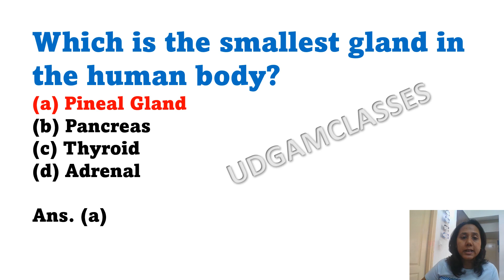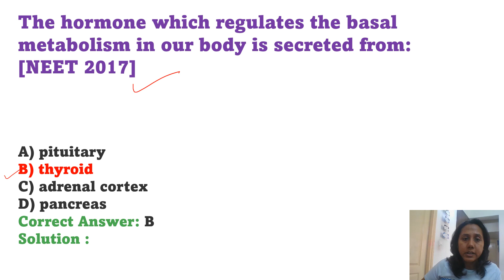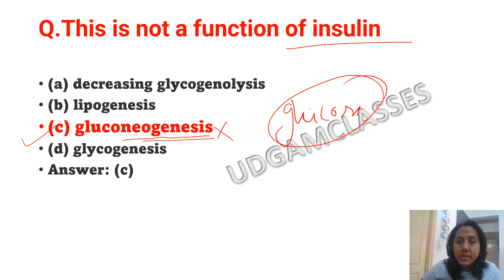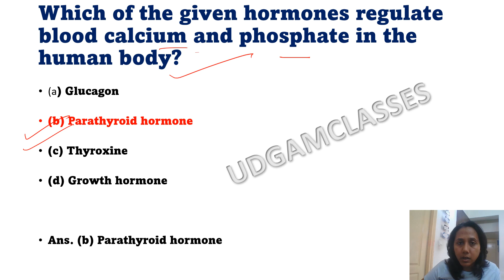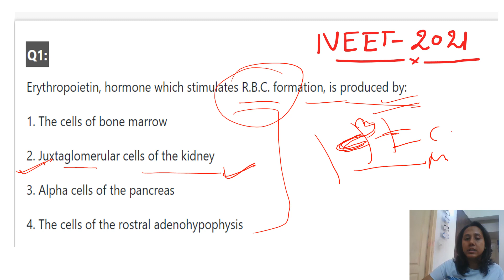humanendocrinesystem | HORMONE | BIOLOGYMCQ| HUMANENDOCRINsystem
Science and biology content available on this channel .